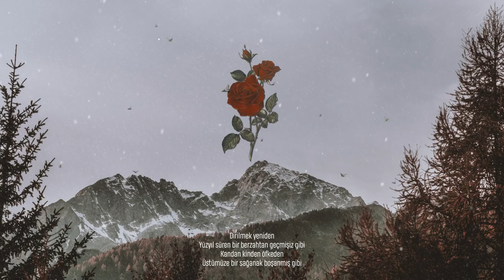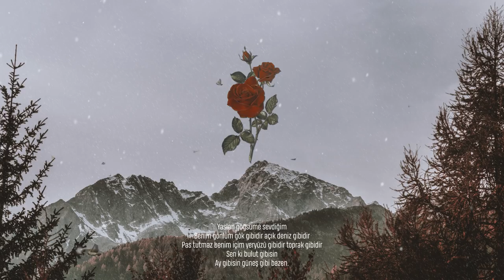Erdem Bayazıt | Aşk Risalesi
Biz geldik, bilen bilsin.
Gönül gönül girilsin.

Yıllardır bizi dinleyen kıymetli kardeşlerim, anladım ki kalbine uzak düşenin zarif bir gül yaprağı gibi kendini teslim ettiği, gecenin zifirini yontan bir adamın suskunluğunda söylenmiş onca cümle arasından bir tekine tutulduğu, sırrın kafesine doğurgan bir soru işareti bıraktığımız yere yeniden geldik.

Minik bir tuhfe 🍃
Babam ilkokul 5'e kadar okumuş. Bir çocuğa emanet edilemeyecek kadar koyun gütmüş, kimini kaybedip; kimini dağ taş bayır bucak dolaştırıp gelmiş ve sonra gençken gurbete düşmüş. Ben evde ufakken babamın kendi küçük kitaplığında Abdurrahim Karakoç'un şiir kitaplarına rastlanmıştım hâlâ duruyorlar. O eski kitap kokularının arasında şiir ile büyümüş biri olarak çocuklarınızın, öğrencilerinizin kalbine şiir ekin🌾

Geceler uzamakta ve şiirler uzun kış gecelerinin şifası olsun inşallah🍃

Biz geldik, hoş bulduk, hoş olduk...🌿